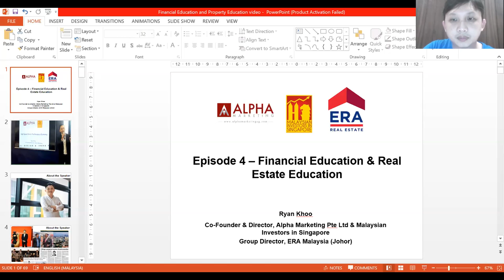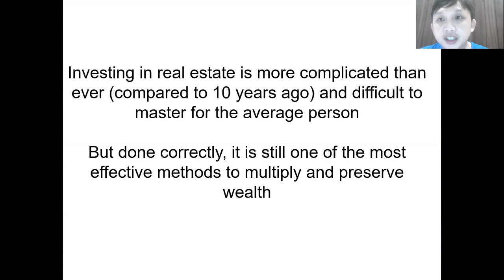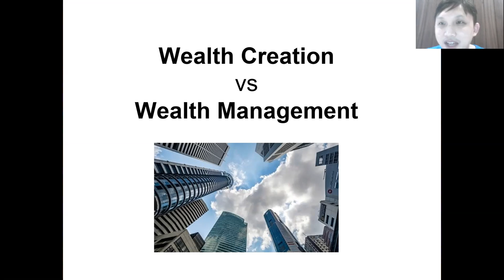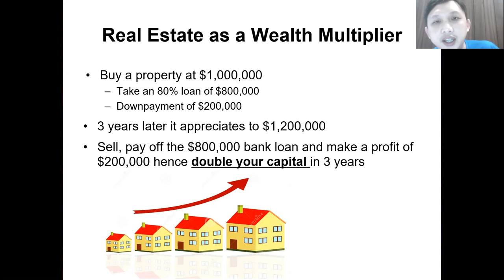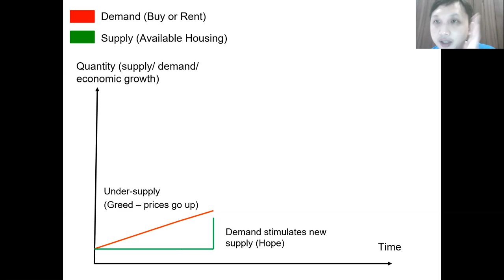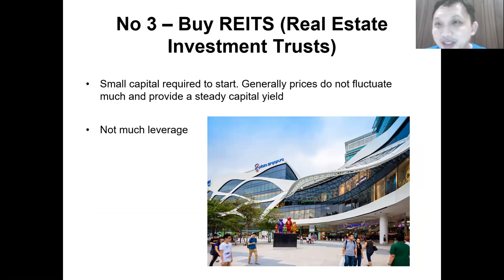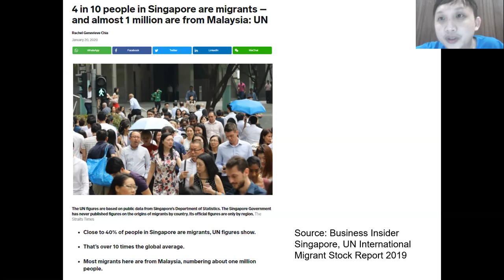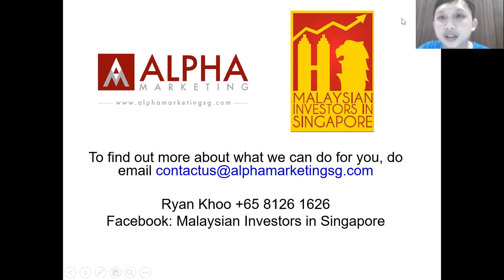Episode 4 - Financial Education, Real Estate Education & Popular Property Investment Strategies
In Episode 4, I give my 2 cents on financial education and property investment education courses today, my sharing on important concepts to understand, why real estate is still a popular choice and what are the popular strategies in Singapore today. Hope you enjoy.